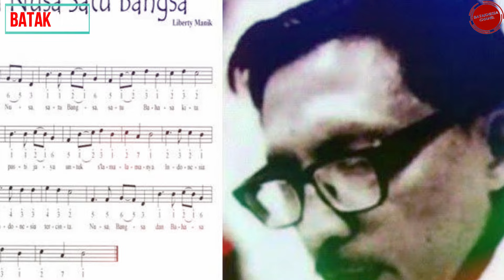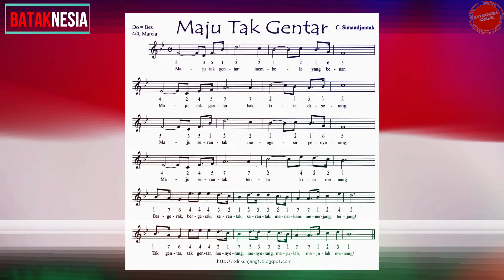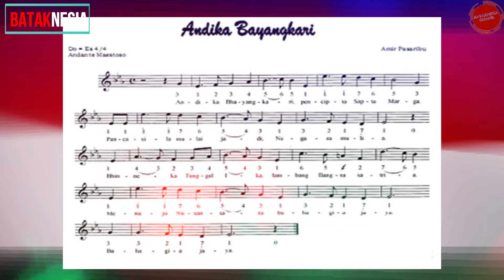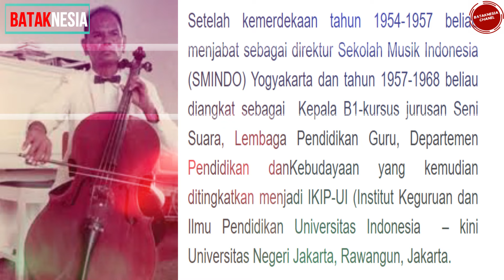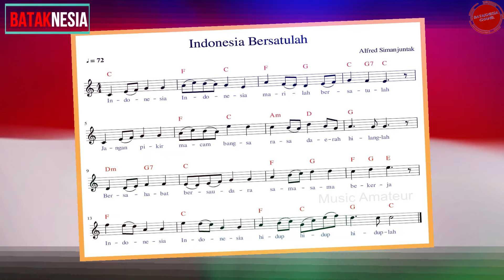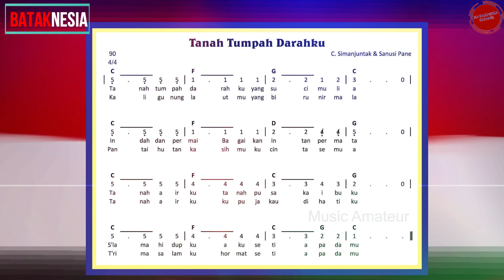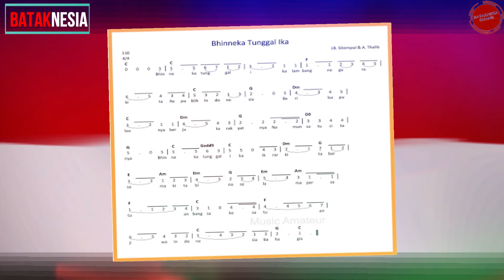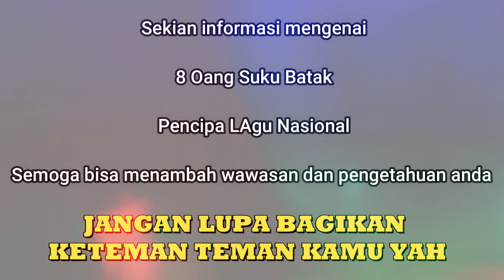8 TOKOH BATAK PENCIPTA LAGU NASIONAL YANG DIKENANG SEPANJANG MASA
Tahukan anda pencipta lagu nasional Satu Nusa Satu Bangsa atau Bangun Pemuda Pemudi atau Tanah Air Indonesia? mungkin kita sudah sering mendengarnya diwaktu sekolah tetapi tidak terlalu memperhatikan siapa pencipta lagunya… mari kita mengenal para pencipta lagu-lagu tersebut , mereka adalah Tokoh Bangso Batak